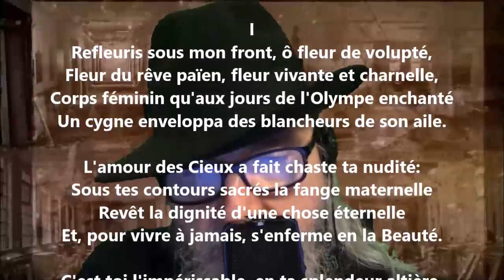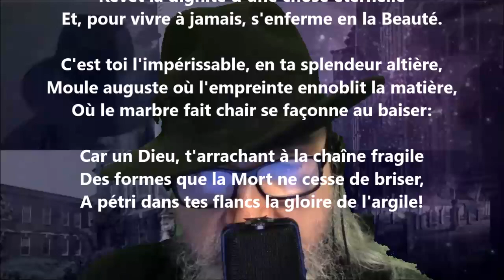Nouveaux sonnets païens I - Armand Silvestre lu par Yvon Jean